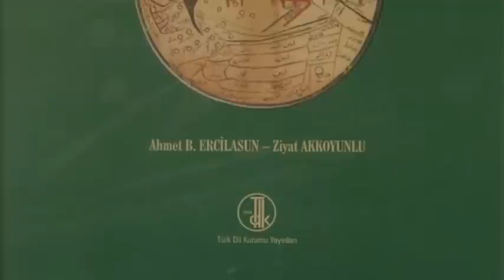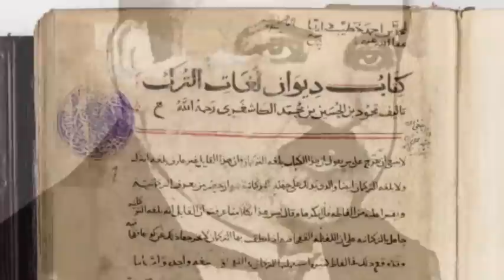Divânu Lügati't - Türk Nasıl Bulundu? - Ahmet Bican Ercilasun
Yazı Hariç 7. Bölüm

İki bin on beş yılının bu ilk bölümünde Yazı Hariç, Ahmet B. Ercilasun'u konuk ediyor! Ercilasun, Divânu Lügati't - Türk'le ilgili yapmış olduğu son çalışmadan hareketle; eserin bulunuşunu,
fark edilişini, döneminde kimler üstünde ne ölçüde meraka yol açtığını; dönemin aydınlarının ince davranışları etrafında hikâyeleştiriyor ve dinleyicilerle paylaşıyor.

Türk Dili ve Edebiyatının en eski kaynak metinlerinden olan Divânu Lügati't - Türk ile ilgili bilmediklerinizin yer aldığı bu bölümün hazırlanmasında Hüseyin Yıldız'ın da katkıları bulunuyor.